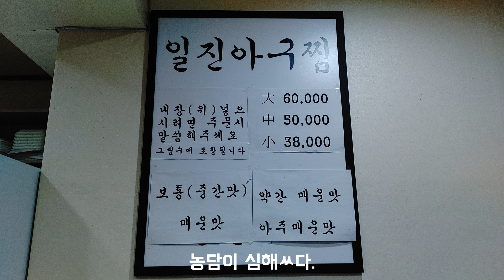찐찐찐찐이야! 완전 찐이야!! 진짜가 나타났다. 맛도 일찐!! 아구 아구 맛있어? 아구찜!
신대방삼거리역에 위치한 일진아구찜

- 일진아구찜
- 서울 동작구 대방동 409-3 1층
- 토,일 휴무 영업시간은 가기전에 전화를 해보셔야 할 것 같네요.